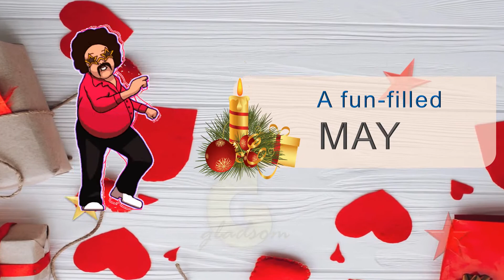Wonderful New Year Greetings for friends and loved ones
As the world becomes a year older I wish  you  a wonderful JANUARY
A lovely FEBRUARY A Peaceful
March A stress-free APRIL A fun-filled
 MAY And joy that lasts from JUNE To NOVEMBER And finally a happy DECEMBER

Have a wonderful New Year